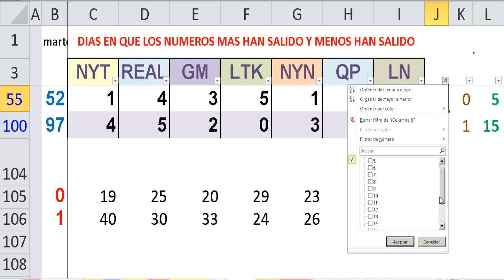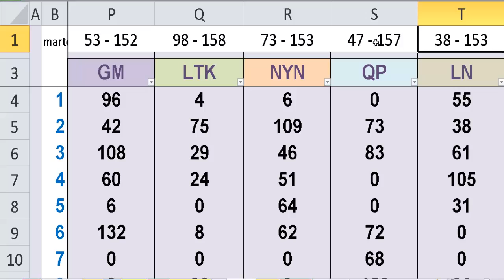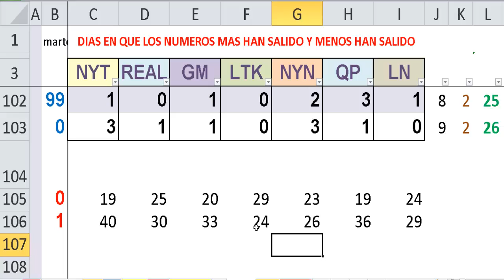LOS MARTES, numeros loterias que mas salen y menos salen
Bienvenidos al unico canal de estadisticas de numeros de loterias en Youtube
Cual es el numero por loterias que tiene mas martes sin salir en 3 anios?
Cuales son los que mas han salido un martes entre todas las loterias?
El que mas tiempo tiene sin salir un martes entre todas las loterias?